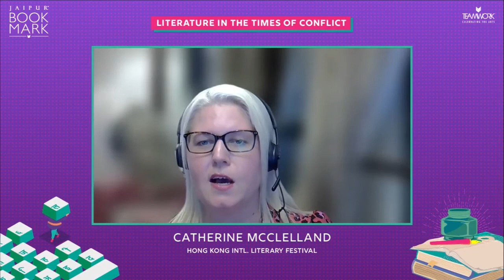Festival Directors' Roundtable: Literature in the Times of Conflict | Jaipur Literature Festival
Festival Directors' Roundtable: Literature in the Times of Conflict
Catherine McClelland, Cristina Fuentes La Roche, Kathrin Grun, Margit Walsø, Mooneza Hashmi and Sadaf Saaz in conversation with Sanjoy K Roy

Catherine McClelland is a Director of the Board of the Hong Kong International Literary Festival, and President and Managing Director at Sutton Communications. She is a cultural communications professional with more than a decade’s experience directing strategic campaigns for the world’s leading arts organisations.

Cristina Fuentes La Roche OBE is International Director at Hay Festival, where she has worked since 2005. She has been involved in creating and directing these festivals in areas including Colombia, Spain, Mexico, Lebanon, and Perú. She is currently their interim CEO.

Kathrin Grün is the Director of PR and Communications at Frankfurter Buchmesse. She joined Frankfurter Buchmesse in 2009, after working as Head of Press at the Deutsches Filminstitut & Filmmuseum, and at various publishers. She earned her Master’s degree in American Studies, Modern Literature and Comparative Literature at the University of Bonn.

Margit Walsø is the director of NORLA - Norwegian Literature Abroad. Her former position was as a publisher in a publishing house for several years. She is the author of two historical novels and holds a Master's degree in Nordic literature and languages.

Moneeza Hashmi wears several prominent and professional hats - she was President of the Commonwealth Broadcasting Association (later Public Media Alliance) for three terms; General Manager, International Relations at HUM TV; Director of Programmes, Pakistan TV, and at present, she is the Creative and Media Head of KASHF Foundation, a women’s organisation working on giving micro-credit to women all over Pakistan. A recipient of various national and international awards, she received the President of Pakistan’s Pride of Performance Award in 2002. At present, Hashmi is Chairperson, Lahore Arts Council.

Sadaf Saaz is a poet, writer, entrepreneur and women’s rights advocate. She is a festival director and producer of Dhaka Lit Fest, which she co-founded in 2011 and runs an arts management and production company in Dhaka. A member of the Bangladeshi women’s activist organisation Naripokkho, she has done extensive research and advocated for violence against women, women’s political participation, women’s legal rights, women’s health and reproductive rights, and sexuality. Sadaf is the author of a collection of poems titled Sari Reams and her monologues based on Bangladeshi women’s stories Je Kotha Jai Na Bola (That which cannot be said) have been performed in various locations in Bangladesh.

Sanjoy K Roy, an entrepreneur of the arts, is the Managing Director of Teamwork Arts, Producers of the Jaipur literature festival and JLF and 25 other festivals across the world, and is a founder trustee of Salaam Baalak Trust, providing support services for street and working children in Delhi. Roy works closely with various industry bodies and the government on policy issues in the cultural sector in India, and has lectured and collaborated with international universities.